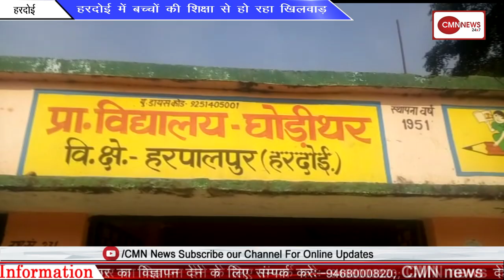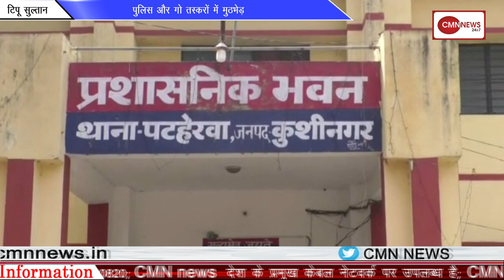कांग्रेस महासचिव प्रियंका गांधी के पति रॉबर्ट वाड्रा अस्पताल में भर्ती